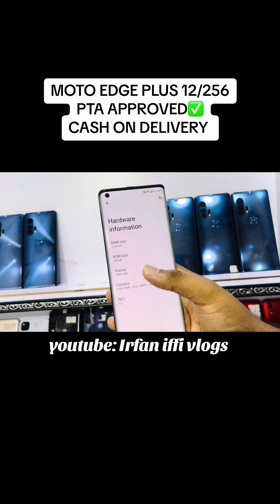MOTO EDGE PLUS 12/256 OFFICIAL PTA APPROVED | PRICE DOWN | I.F MOBILES | Irfan Iffi Vlogs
12GB RAM
256GB ROM
SNAPDRAGON 865
5000 MAH BATTERY
108 MP REAR CAMERA
5000 MAH BATTERY
CONDITION 10/10
PTA APPROVED ✅
ONLY IN: 54,999/=
WITH FREE DELIVERY
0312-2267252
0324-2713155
ADDRESS
SHOP NO B33 SAIMA DRIVEIN MOBILE MALL NEAR JOHURMOR KARACHI